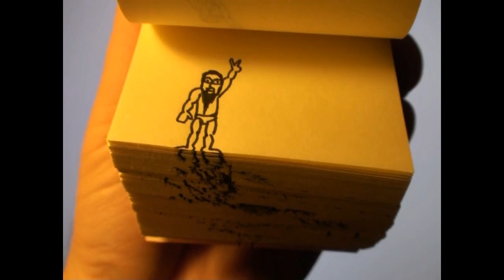Super Mario Jesus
Given my history here on YouTube, I was bound to make this cartoon sooner or later.  Might as well get this over with.

Many thanks to Drumempo for once again providing the excellent music.  Check him out on YouTube and on his

Totem Nation Films